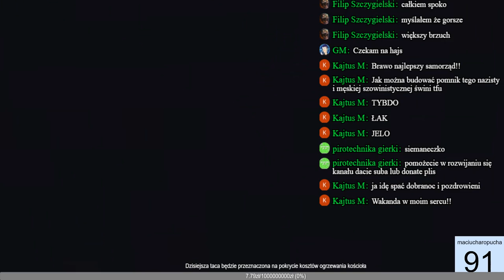Archiwum: MINECRAFT KORWIN CZ 2 feat. Toshiru PL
hehe